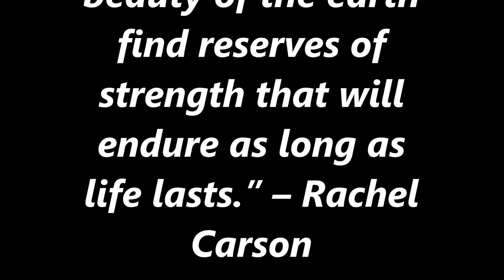Pleasant Moments - Beauty of Nature - Relaxing Music with Nature - Beautiful Nature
It is time to admire the beautiful universe created by the Almighty.